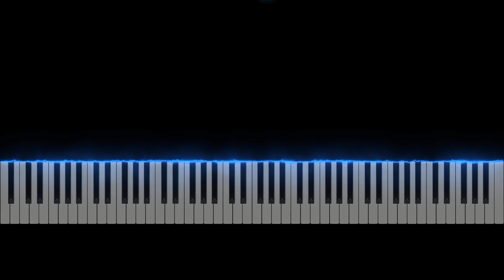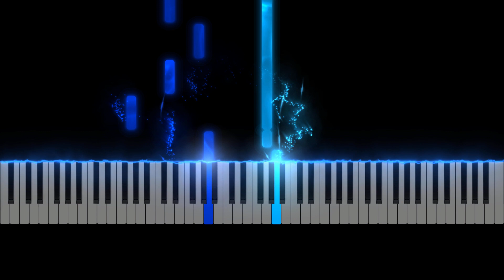TUTORIAL AL PIANO - My heart will go on de James Horner (Titanic)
En este tutorial de piano, aprenderás a tocar "My heart will go on" de James Horner.
Este arreglo te mostrará cómo tocar una de las canciones más populares de la banda sonora de la película "Titanic".

Recuerda que puedes modificar la velocidad del vídeo para verlo más lento y aprenderlo con más facilidad. Además, si quieres seguir practicando, puedes conseguir la partitura en el enlace que encontrarás más abajo.

🎵 Partitura (Sheet Music): My heart will go on de James Horner (Titanic)